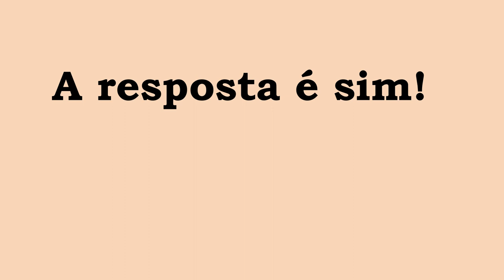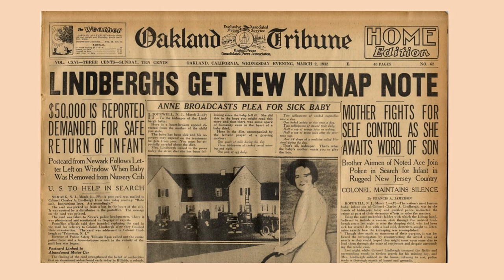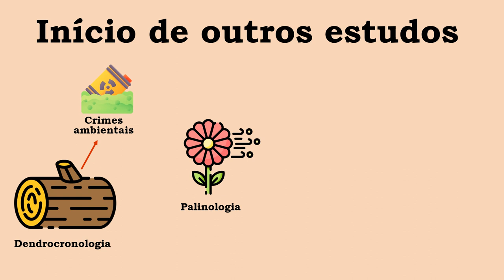Investigação Botânica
Apresentação de como o mundo da Botânica pode auxiliar na resolução de crimes e mistérios.